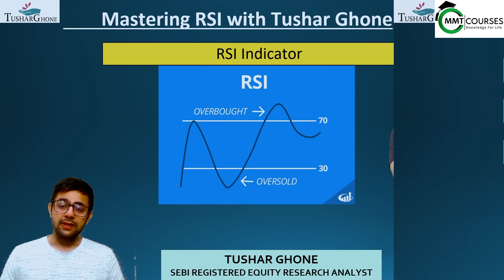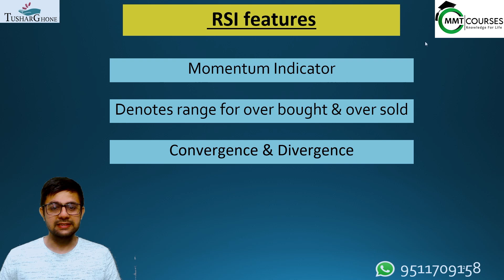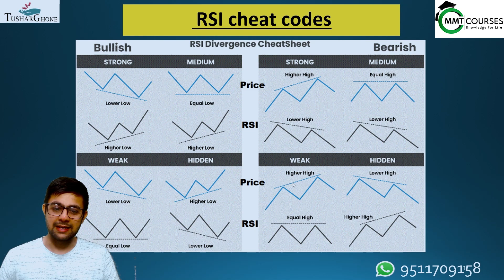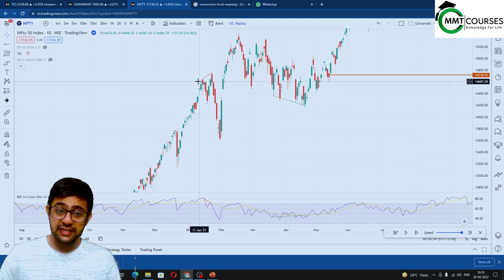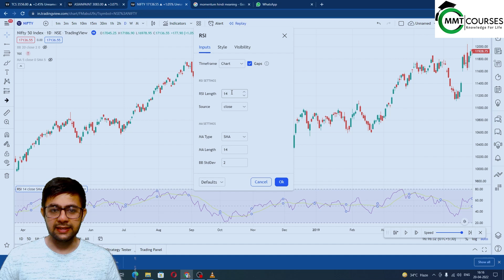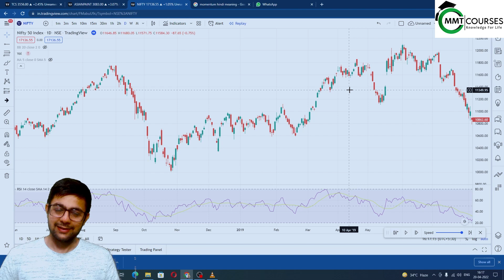RSI Indicator in Live StockMarket | Technical Analysis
👉🏻👉🏻👉🏻Tushar Ghone Mobile App link for Free Scanner and Strategy Or Search Tusharghone on Playstore.

👉🏻👉🏻👉🏻  join the Sunday 𝐅𝐑𝐄𝐄 webinar to Master Swing Trading with Complete Strategy.
                                  Join us on Sunday at 10:00 AM IST

👉🏻👉🏻👉🏻 Don't miss everyday evening 8.00pm Live analysis of Nifty and Doubt Session.

Nifty Forecast
nifty
Nifty Nifty
nifty share price
bank nifty
nifty 50
bank nifty share price
nifty today
nifty tomorrow
nifty analysis
banknifty analysis
nifty prediction
banknifty
nifty
nifty tomorrow
nifty tomorrow
nifty analysis
banknifty analysis
nifty prediction
banknifty
nifty
nifty nifty
nifty live
MCX Gold
MCX Crude
Wednesday  market prediction
Wednesdaybank nifty
21April2022 Thursdaymarket
21April2022 Thursdaymarket analysis
21April2022 Thursdaynifty
21April2022 Thursdaymarket prediction
bank nifty
market prediction forTuesday
market prediction for tomorrow
Mondaybanknifty prediction
Thursday market
20April2022Tuesdaynifty target
Wednesdayprediction for stock market
Tuesdayhare market prediction
Tuesdaystock market prediction
Tuesdaytrading strategy
next week share market prediction
nifty
nifty 50
nifty 50 tomorrow prediction
nifty analysis
nifty Tuesday
niftyTuesday prediction
nifty onWednesday
nifty prediction
nifty prediction forTuesday
nifty tomorrow
share market  Tuesdayprediction